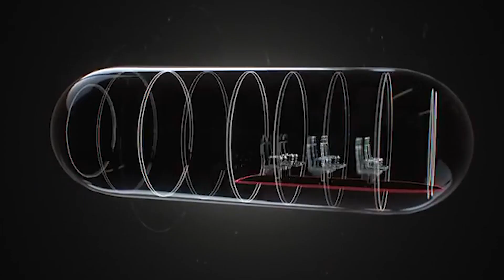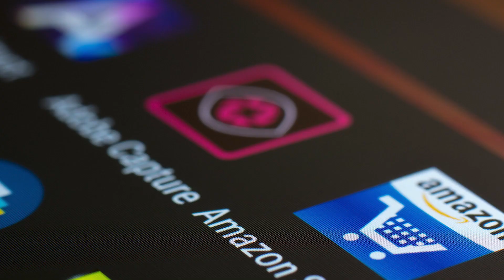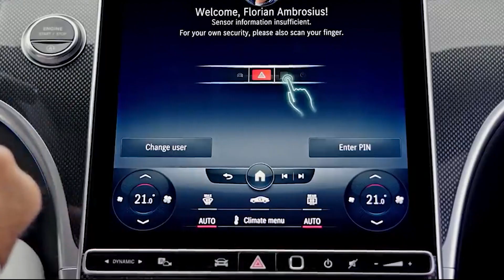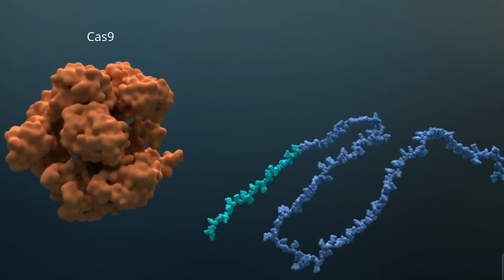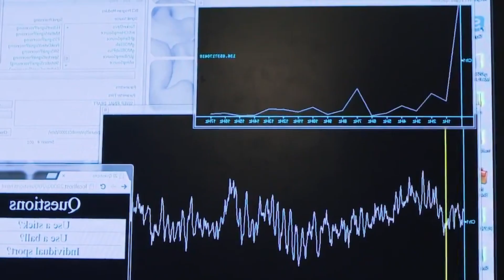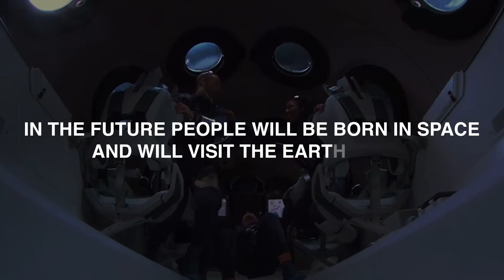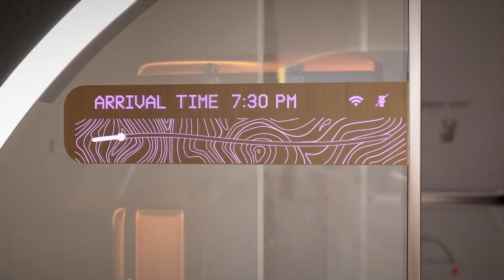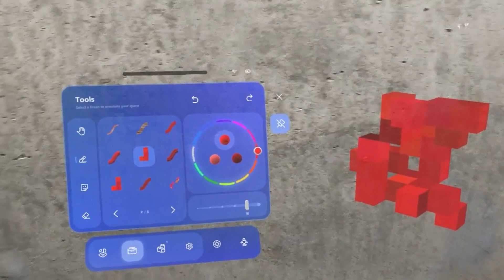Technology That Will Be Invented Before 2040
Technology Of The Future - Top 10 Technology Concepts That Will Change The World by 2040.

In this video, we introduce you to some of the future technology innovations that will change the world by 2040. The world of the future is going to look very different from the one we live in now.

The future tech you will learn about in this video:
 0:42 - Smart Homes
1:45 - Self-driving cars
2:46 - Genetic Predictions
3:41 - Organ Printing
4:28 - Brain-Computer Interface
5:38 - Renewable Energy
6:24 - Space Trips
7:11 - Hyperloop
8:13 - Smartphones may disappear by 2025
8:52 - 3D Printed Homes

Smart homes are already a possibility with basic automation such as turning the lights on or off and adjusting the temperature in your home. Future smart home technology will be much more advanced.

Many self-driving cars, also called autonomous vehicles, have been produced. The technology is not yet at the stage of being developed enough for public usage but by 2040 we may see many autonomous vehicles operating on our roads.

Bioinformatics can use computer technology to predict if someone or their children will be susceptible to certain diseases. This type of technology will be a larger part of the world in 2040.

Currently, 3D organ printing is limited to just a few implantable technologies. It is expected that by 2040, medical experts would be able to create transplantable organs using 3D printing technology.

Brain-computer interface technology is already fairly advanced with certain things such as prosthetic limbs being able to be controlled by a brain-to-computer link. Just imagine what this tech will be able to do by 2040.

Renewable energy will undoubtedly be a major part of our future.
According to the International Energy Agency, renewable energy will expand by 50% by the year 2024.

With short-term space travel already being possible, longer and more advanced space trips will definitely be part of our future world.

Successful tests of the Hyperloop transportation system have already been completed. This could be one of the ways we get from place to place in the world of 2040.

Smartphones may become obsolete in the future, being replaced by Virtual Reality technology such as jewelry, glasses, or headsets.

A company in China claims to have built 10 3D printed homes in just a single day?! This could be the way homes are constructed in the future.